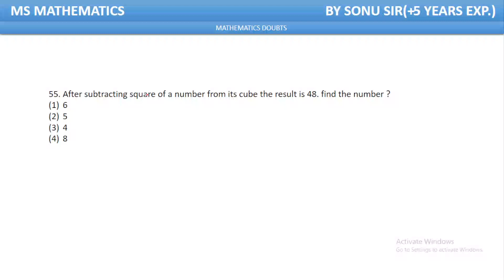After subtracting square of a number from its cube the result is 48. find the number ?